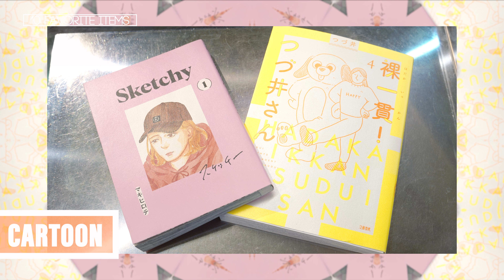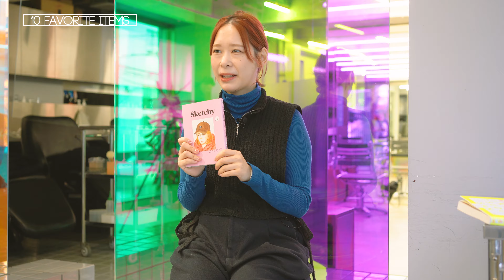浅野 絢美【LECO / öben / odd】10 FAVORITE ITEMS-②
【10 FAVORITE ITEMS】
LECO / öben / odd スタイリスト 浅野 絢美
これがなければ生きていけない！人気美容師達が自分のお気に入りアイテムを10個紹介。

【STYLE LAB】
STYLE LABはInstagram上で年に3回開催される日本最大規模のオンラインヘアメイクコンテスト「全国美容専門学生ヘアメイク総選挙」をはじめ、美容師を目指して日々努力を重ねる感度の高い美容専門学生に向けて、様々なコンテンツを発信するこれまでにない新しい情報メディアです。こちらのSTYLE LABチャンネルでは、日本の美容業界をリードし続ける様々な美容師が主役の多種多様な番組を配信していきます。美容師になることをを目指している現役の美容専門学生はもちろん、美容師をはじめとする美容関係者や夢を実現するために努力を重ねているすべての人のエネルギーになる番組を随時配信していきますので、お楽しみに！！

浅野 絢美
「レコ オーベン」スタイリスト・ヘアメイクアップアーティスト

2015年〜フリーランスのヘアメイクアップアーティストとして活動。
2018年〜内田聡一郎主宰のLECOのオープニングから立ち上げメンバーとして参加。
ヘアメイクアップアーティストとしてアーティストやタレントを担当しテレビ、広告、雑誌ショーなど様々な現場で活躍中。